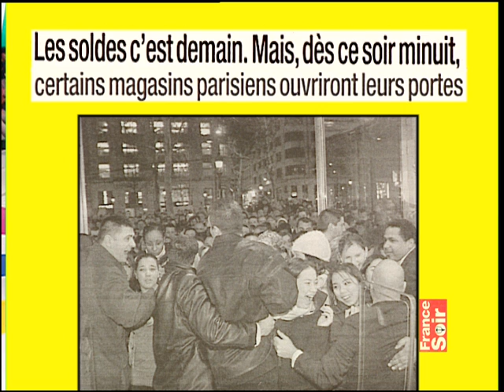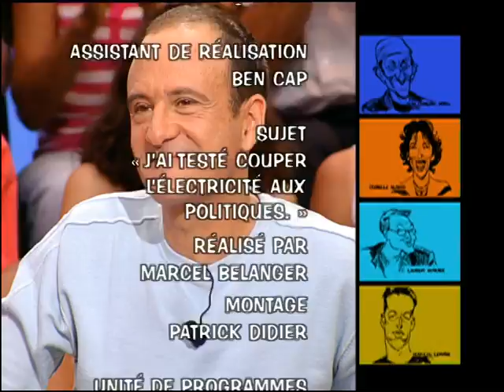Fabienne Amiach, Karen Mulder, le dispositif "voisins tuteurs", On a tout essayé - 22/06/2004